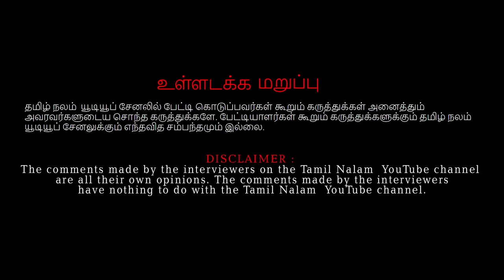அந்த வைரல் அம்முனி இவங்கதானா! | kongu tamilachi speech | kongu slang college girl | tamil nalam